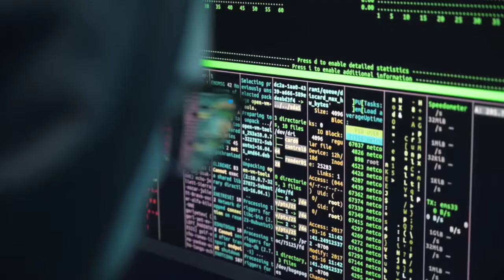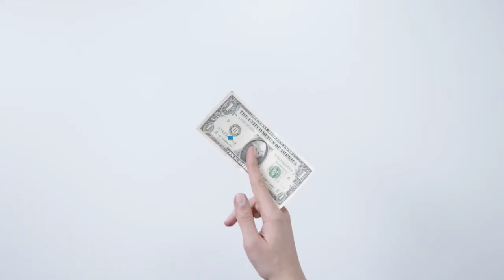The Challenges of Running an IT Asset Registry From Home: Keeping Your Software Up to Date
Outdated software and hardware can leave your business vulnerable to cybercrime, slower performance, and possible data loss.

Have a look at why it's important to keep your software up to date.